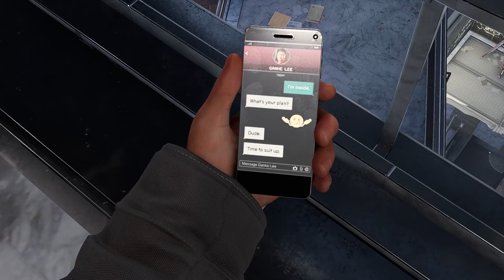MARVEL'S SPIDER-MAN: MILES MORALES PC Walkthrough - Part 5 | Joining Underground (No Commentary)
PC Spider-Man Miles Morales Walkthrough Gameplay Part 5 includes a PC Review, Intro and Playstation 5 Campaign Mission 5 for Marvel's Spider-Man Miles Morales on PC, Playstation 5, and PS4 Pro. My Full Game Marvel's Spider-Man Miles Morales PS5 Walkthrough Gameplay will include a Review, Story Missions, Cut Scenes, Cinematics, Suits, Peter Parker, Miles Morales, Finn, Tinkerer, All Campaign Missions, Bosses, Skills with the Full Story until the Ending of the Single Player Campaign. Thanks Playstation for giving me the Full Game of Spider-Man Miles Morales.

Marvel's Spider-Man is a 2022 PC release action-adventure game developed by Insomniac Games and published by Sony Interactive Entertainment. Based on the Marvel Comics superhero Spider-Man, it is inspired by the long-running comic book mythology and adaptations in other media. In the main storyline, the super-human crime lord Mister Negative orchestrates a plot to seize control of New York City's criminal underworld. When Mister Negative threatens to release a deadly virus, Spider-Man must confront him and protect the city while dealing with the personal problems of his civilian persona, Peter Parker.